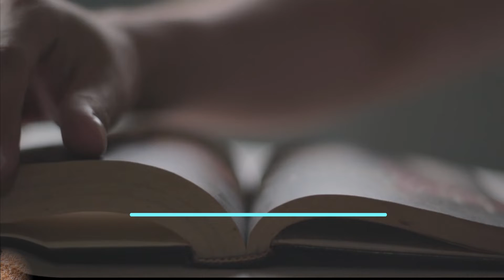Queen Elizbeth second || Queen of Britain || History in Urdu/Hindi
Music Courtesy :
Air to the thrones - Doug Maxwell

Queen Elizabeth II, the UK's longest-serving monarch, has died at Balmoral aged 96, after reigning for 70 years.

She died peacefully on Thursday afternoon at her Scottish estate, where she had spent much of the summer.

The Queen came to the throne in 1952 and witnessed enormous social change.

Her son King Charles III said the death of his beloved mother was a "moment of great sadness" for him and his family and that her loss would be "deeply felt" around the world.

He said: "We mourn profoundly the passing of a cherished sovereign and a much-loved mother.

"I know her loss will be deeply felt throughout the country, the realms and the Commonwealth, and by countless people around the world."

During the coming period of mourning, he said he and his family would be "comforted and sustained by our knowledge of the respect and deep affection in which the Queen was so widely held".

The King and his wife, Camilla, now Queen Consort, will return to London on Friday, Buckingham Palace said. He is expected to address the nation.

Senior royals had gathered at Balmoral after the Queen's doctors became concerned about her health earlier in the day.

All the Queen's children travelled to Balmoral, near Aberdeen, after doctors placed the Queen under medical supervision.

Her grandson and now heir to the throne, Prince William, and his brother, Prince Harry, also gathered there.

Obituary: A long life marked by a sense of duty
Moment her death was announced on the BBC
Politicians pay tribute to Queen Elizabeth II
King Charles III, the new monarch
Prime Minister Liz Truss, who was appointed by the Queen on Tuesday, said the monarch was the rock on which modern Britain was built, who had "provided us with the stability and strength that we needed".

Speaking about the new King, she said: "We offer him our loyalty and devotion, just as his mother devoted so much, to so many, for so long.

"And with the passing of the second Elizabethan age, we usher in a new era in the magnificent history of our great country, exactly as Her Majesty would have wished, by saying the words 'God save the King'."

The Archbishop of Canterbury Justin Welby - spiritual leader to the Church of England of which the monarch is supreme governor - expressed his "profound sadness".

He said his "prayers are with the King and the Royal Family".